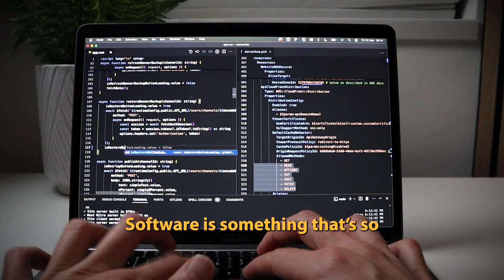Don't trade time for money. Build software.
Share coding skills, build an audience, and future-proof your income with my free 7-day course

Building your own software is the highest-leverage way to escape getting paid by the hour.